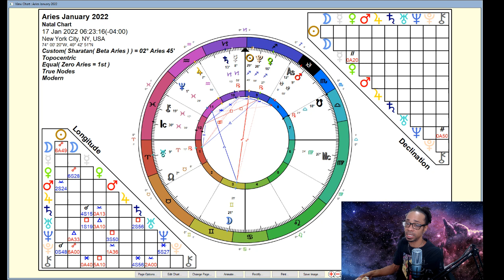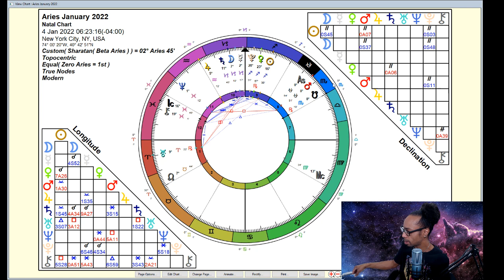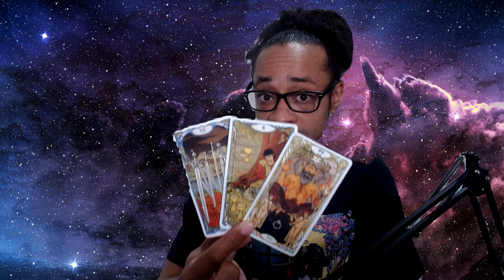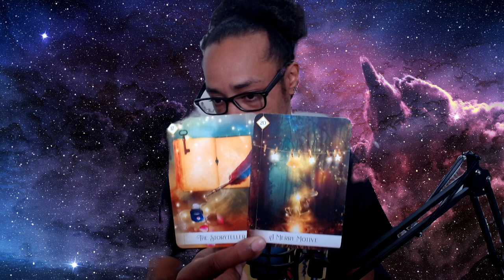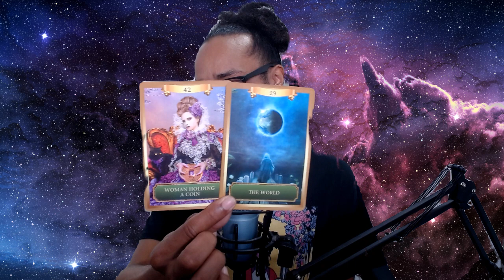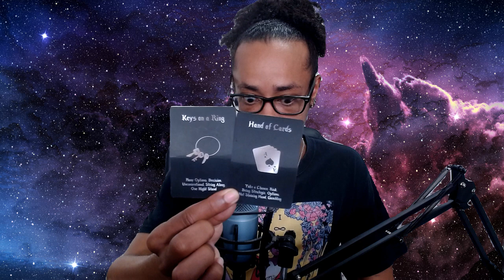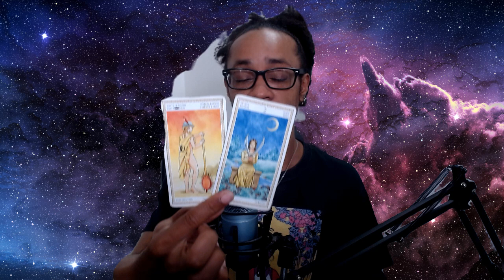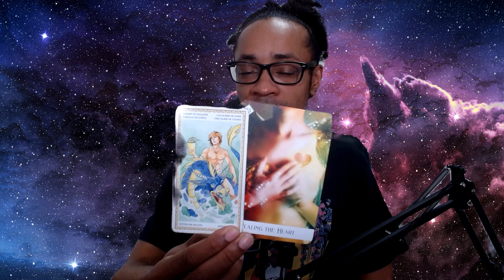♈Aries♈ ~ * Could There Be More? * - January 2022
🔮Timestamps🔮
00:00 - Intro
04:02 - Aries Rising
34:06 - General Card Reading

30 min - $65
60 min - $130

Available oracle decks:
~Crystal Mandala
~Sacred Rebels